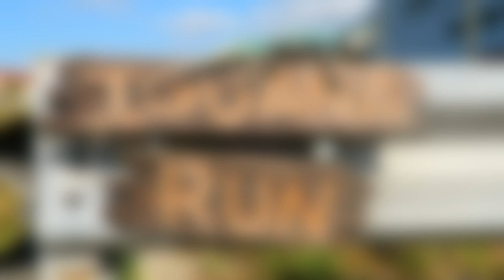Airgun Evolution Meets Orion the Iguana Hunter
In this video I share a quick overview of Steve's visit.
~Orion the Iguana Hunter